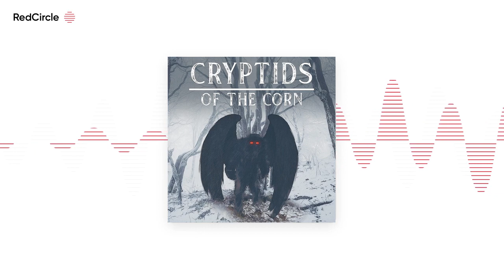Cryptids Of The Corn (18) - Denver Airport Part 2: Where are all the missing people? S.4 ep.18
This week we look under every rock and in every closet for all the secrets of this massive airport! From the killer demon pony to the secret societies and lizards that live under it and thru Mr. E research we even think we know the truth of what’s really going on! So, check your bags on this episode of Cryptids of the Corn!

Do you have a story you would like to share, or would you like to be on the show?

Cryptids of the Corn (@cryptids_of_the_corn) ) Instagram

Check Out the new shows on Cryptids of the Corn Network:

DW Conspiracy Shack

Freaky Fauna Friday